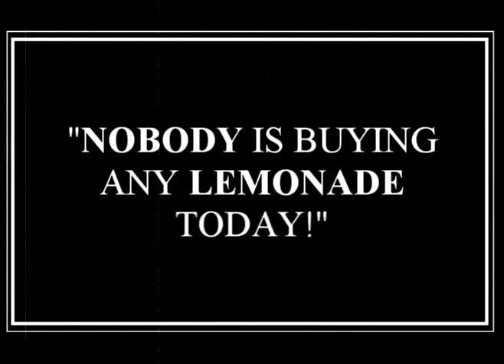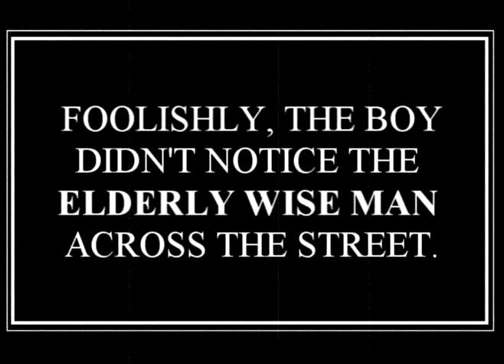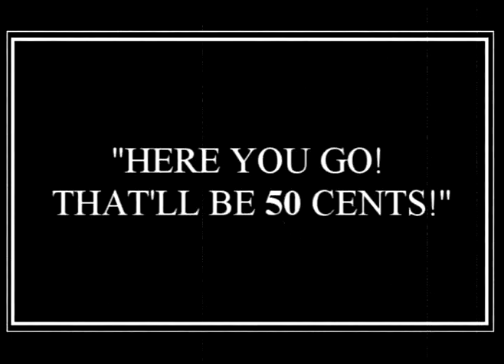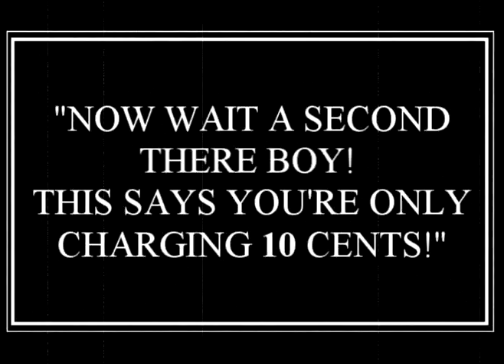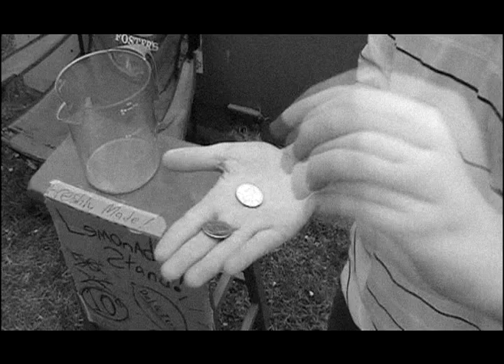Lemonade Stand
On a slow summer day, a young man is desparately trying to earn money by selling lemonade. His attempts are all failures, but when all hope is lost for him, an elderly wise man grants an act of kindness to help him.

Starring:
Alex Isgriggs as The Boy
Darryl Isgriggs as The Elderly Wise Man

SPECIAL THANKS TO: mspianist1984 for audio track